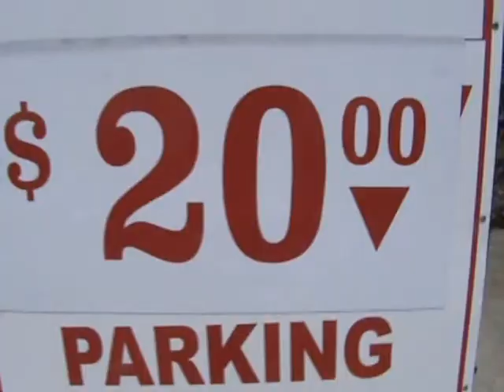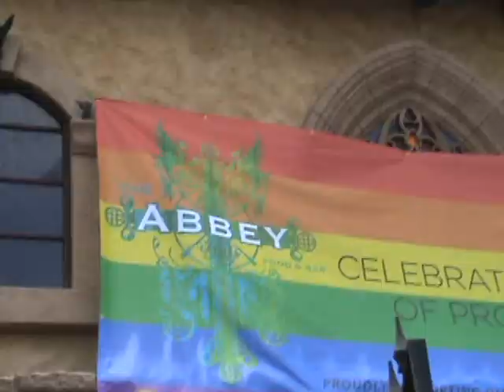WEHO PRIDE 1 1